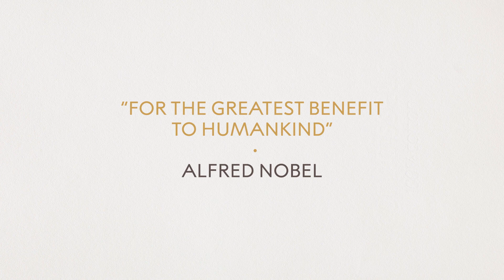"It's a game changer. Like a new chess piece that is very, very powerful."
Immediately following the announcement of the 2021 Nobel Prize in Chemistry, Peter Somfai, member of the Nobel Committee, spoke to journalist Joanna Rose.